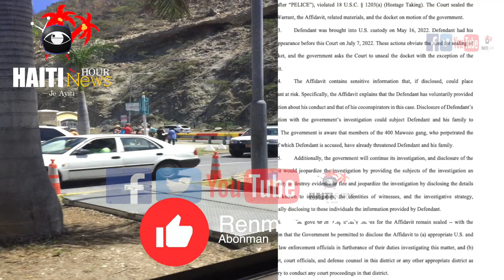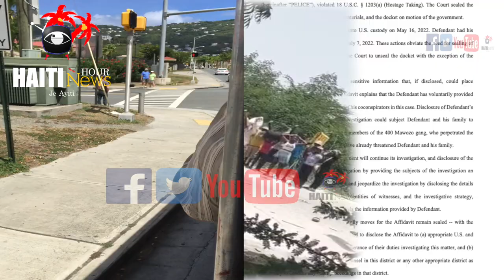Haiti Ensekirite : Polis Canada Pran Yon Towo Nan Plan Asasina Prezidan Jovenel Moise